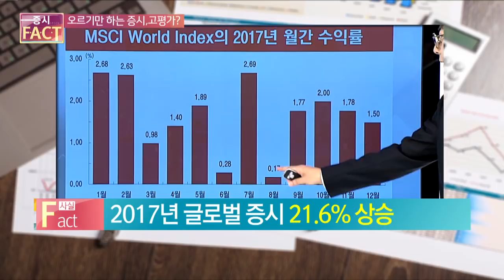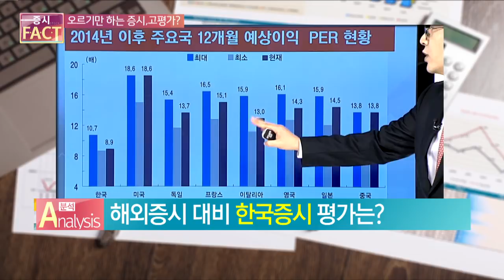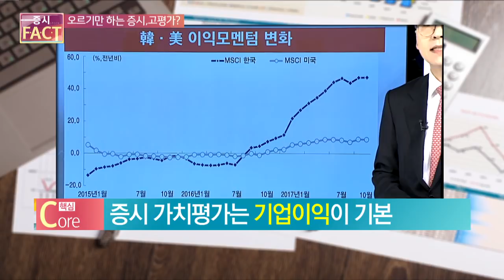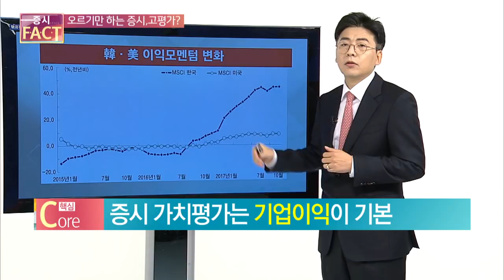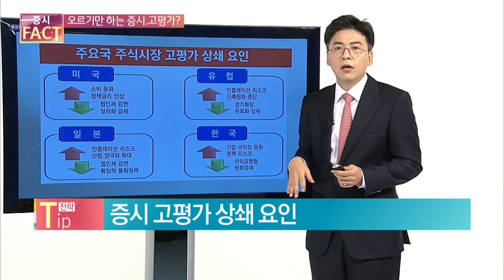[증시 F·A·C·T] 오르기만 하는 증시, 고평가?